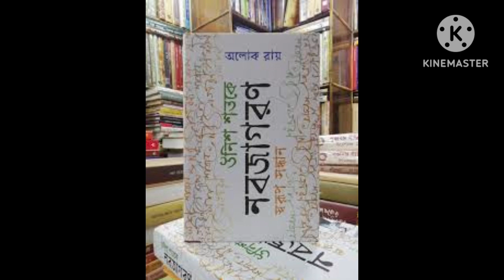Renaissance in bengal| বাংলার নবজাগরণ|দশম শ্রেণি |@itihasvidyartthitutorial5870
We will discuss about the 'Bengal Renaissance ' in bengali version. So we will provide you the best teaching of this video. |@itihasvidyartthitutorial5870 |